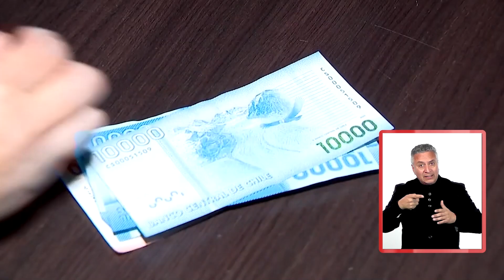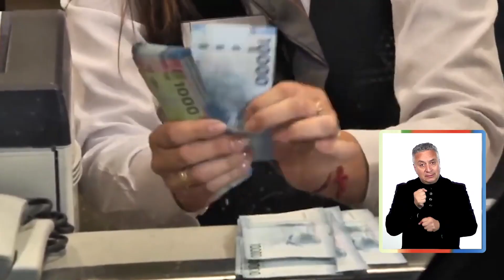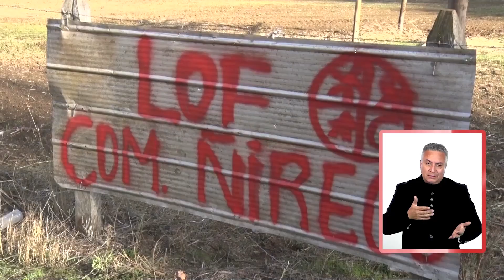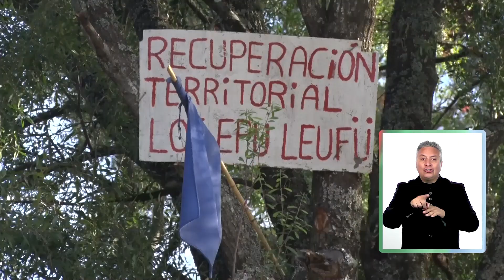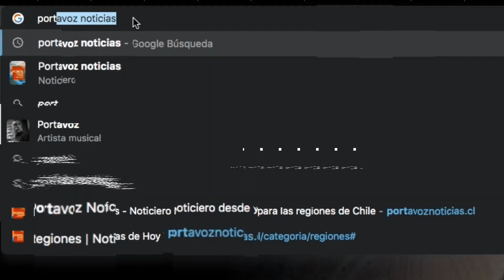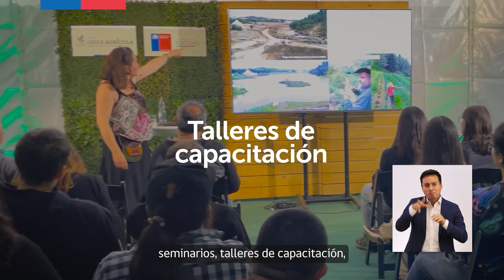Portavoz Noticias - Viernes 01 de septiembre de 2023